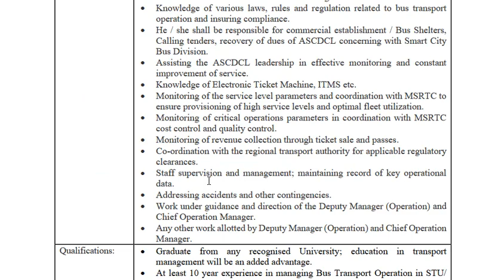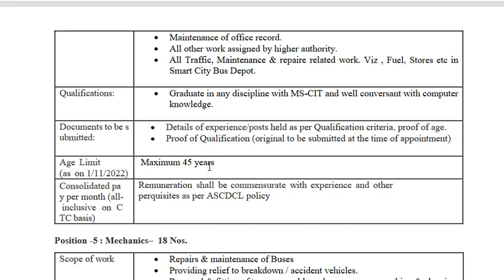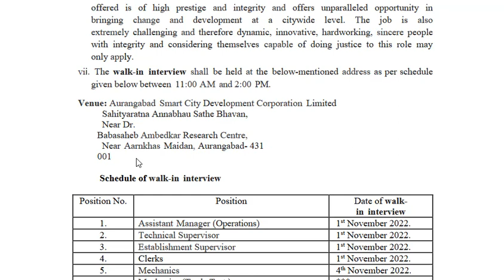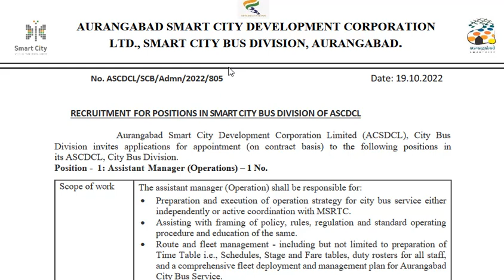औरंगाबाद स्मार्ट सिटी विकास महामंडळात विविध पदांची भरती